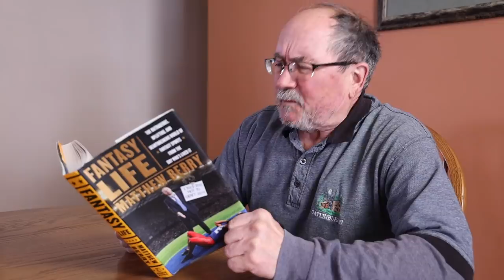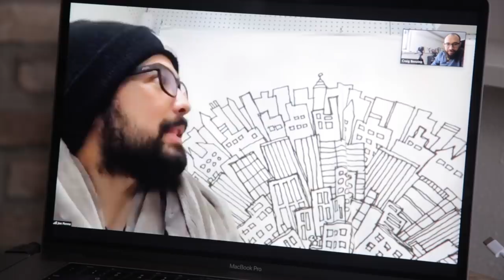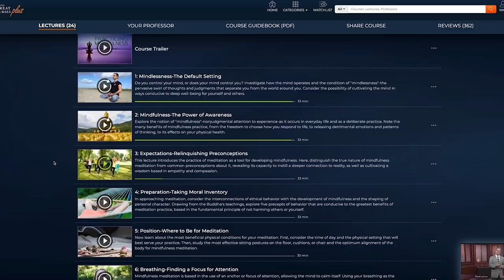Why do People Like Winter?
Thanks to
Neighbor Sam
Friend Nathan
My parents! I hope they can sort things out
And of course my wonderful wife, Chyna
THANKS PATRONS
Jakub Koziol
Byron Marsh